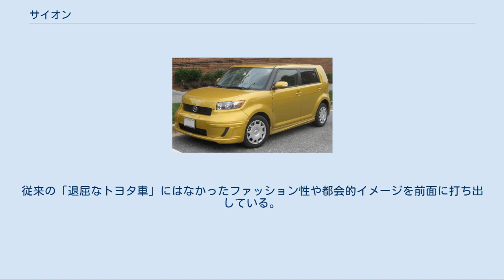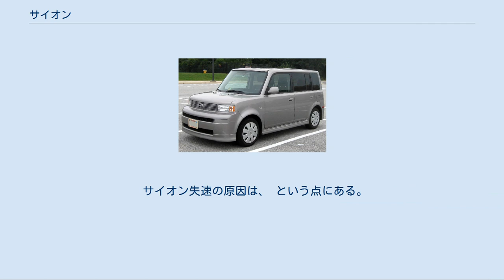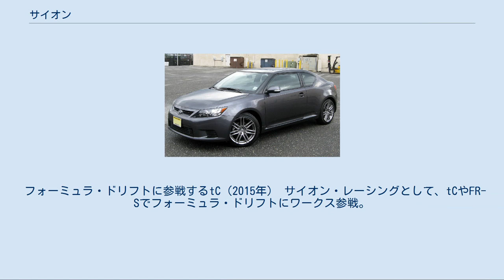サイオン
トヨタ自動車 」 サイオン 初代サイオン・xB サイオン (Scion) は、トヨタ自動車が2003年から2016年9月までアメリカ合衆国（グアム、プエルトリコを含む）およびカナダで展開していた自動車ブランドである。
クール&スタイリッシュを志向し、ジェネレーションYと呼ばれる若年層をターゲットとする。
 トヨタ自動車は、大衆車である「トヨタ」と高級車の「レクサス」の2ブランドを展開していたが、顧客の平均年齢の高さ、そして若者支持の低さがデータから明らかであった。
アメリカは多くの先進諸国と異なり、若年人口が今後も増え続けるという特異性をもつ。
現代の若者（ジェネレーションY）は2010年にも7,000万人に達しベビーブーマーを追い抜くとされる。
トヨタの現況は歳月を経て顧客が高齢化してゆき、やがてブランドそのものが停滞を招き将来的なリスク要因となるとして検討課題であった。
さらに、技術や機能性に対する評価は高いものの、いわば「感性」へ訴える要素が欠けているとされた。
そうした背景から誕生したのがサイオンである。
従来の「退屈なトヨタ車」にはなかったファッション性や都会的イメージを前面に打ち出している。
 レクサスとは異なり専売のディーラー網はなく、トヨタ店舗内にサイオンのブースが併設されたり、トヨタ店舗と同じ敷地に別棟の店舗を併設する。
つまり「ブランド内ブランド」であり、サイオンは決してトヨタの基本路線を否定する役目を担うのではない。
サイオンを買った若者も、いずれはトヨタに乗ることがモデルサイクルとして考慮されている。
 ジェネレーションYという次世代型のマーケティングは事例が少なく、その点でも非常に注目される。
この若い世代は、既存ブランドに拒否反応を示し、変化が早く個人主義、理屈より感性といったように、過去の成功事例が必ずしも通用するとは限らない。
そのため従来になかった斬新な施策がいくつか採られた。
例えば、あらかじめ多彩なカスタマイズ・パーツを用意し「個性化」を呼びかけた。
サイオンは追加装備の販売比率が高いのが特徴である。
そしてテレビ広告等の大量投下は抑え、クラブハウスなどでのきめ細かい広告を行うことで、ファッション性の構築と希少性の維持に努めた。
webサイトではチャットによる相談窓口を設けた。
 当初は順調に販売台数を増やしていた(ピークであった2006年は17万台超)サイオンブランド車は、2015年には約5.6万台と大きく数を落とし陰りが見えていた。
結果的にトヨタから資金調達をせざるをえなくなり、2016年2月3日にサイオンブランドの廃止が発表された。
既に販売された車両はトヨタブランドの販売店でアフターサービスを行い、投入車種はトヨタブランドに切り替えていく方針とした。
tCは16年8月で完全にモデル廃止にする。
 サイオン失速の原因は、 という点にある。
 このような経緯で廃止となったサイオンだが｢サイオン購入者全体の7割がトヨタ車の新規顧客となった｣｢顧客の半数が35歳以下で、平均年齢は36歳｣と当初の目標である｢若者のトヨタ離れを防ぐ｣と言う観点から言えばその役割を果たしたと言え、ジェームス・レンツ米国トヨタCEOは「これはサイオンにとって、後退ではない。トヨタにとって、前進だ」と述べている。
 2016年9月末を以って名実共にサイオンブランドはその使命を終了した。
 フォーミュラ・ドリフトに参戦するtC（2015年） サイオン・レーシングとして、tCやFR-Sでフォーミュラ・ドリフトにワークス参戦。
2015年にフレデリック・オズボーがtCでチャンピオンに輝いているほか、2014〜2016年までメーカー部門を3連覇した。
 サイオンブランド廃止以降もトヨタ名義で活動を継続している。